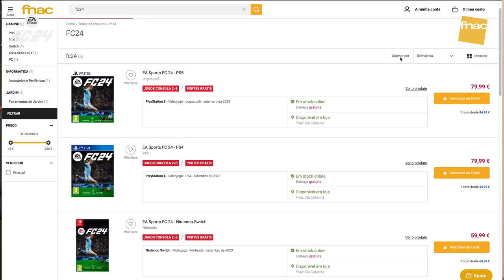FC 24 - O FUTURO DO FUTEBOL VIRTUAL COM INSÓNIAS EM CARVÃO E SOFIA OLIVEIRA